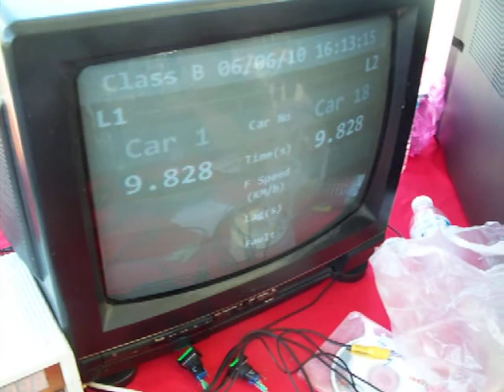Borneo Cup Sprint Race 2010 - Class B Final - Car 1 vs Car 18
Car 1 RT+ET=19.636 Speed=N/A   RT=0.287

Car 18 RT+ET=12.983 Speed=174.3 RT=0.639